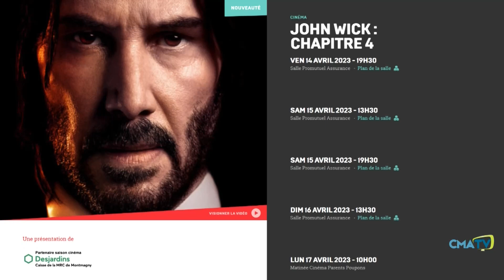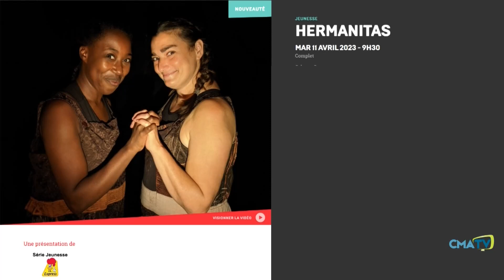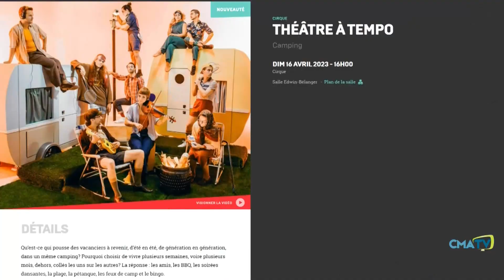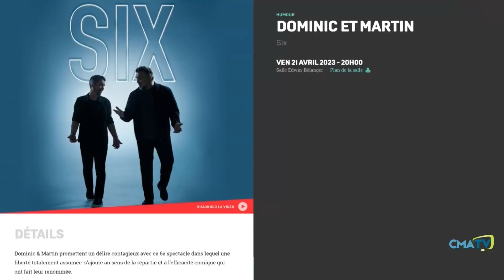Chronique culturelle du 5 avril 2023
Avec Cynthia Lamontagne, directrice-générale des Arts de la Scène et la réalisatrice Lawrence Côté-Collins